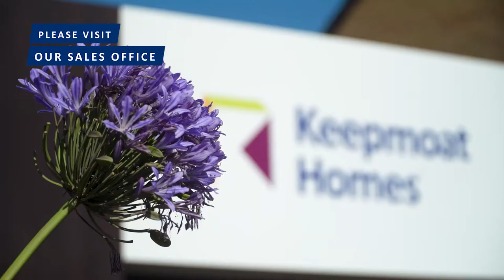Leeds Drone at Heron's Reach Housing Developer Keepmoat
Heron's Reach Housing Developer Keepmoat video package including drone, house internal and external and CGI.